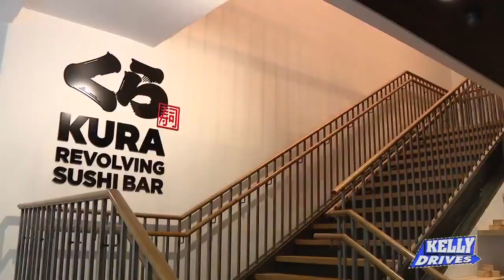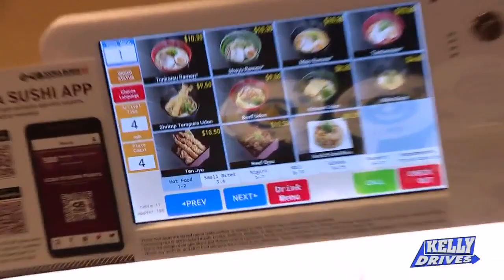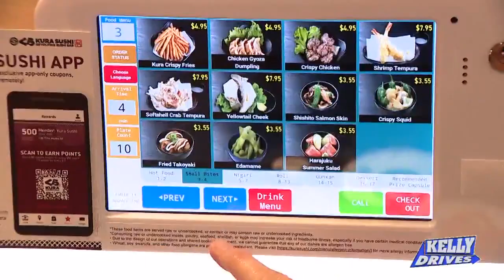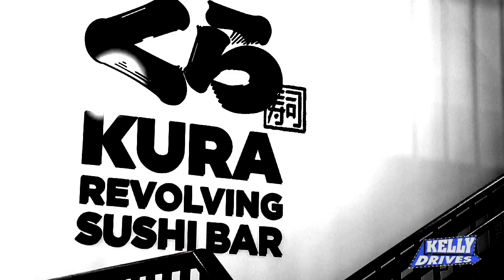Conveyer Belt Sushi at Kura Revolving Sushi Bar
There’s a new spot that’s rolling out sushi for people. Literally! Bob went to Kura Revolving Sushi Bar where they’re cranking out delicious sushi, desserts, and more on their conveyor belts! They even have a robot that goes around to deliver your drinks!